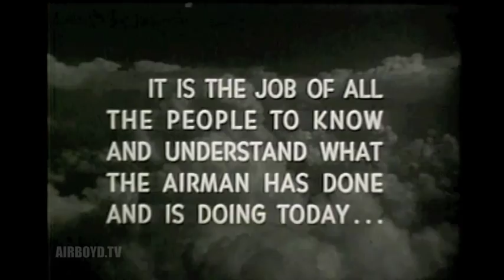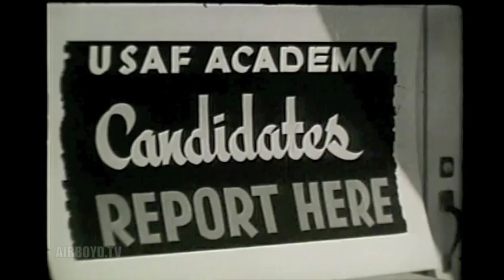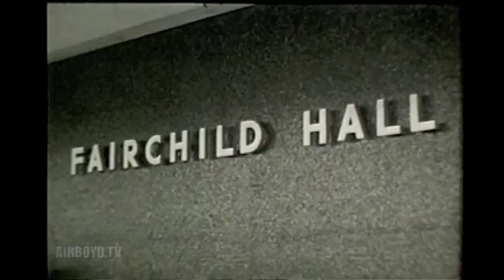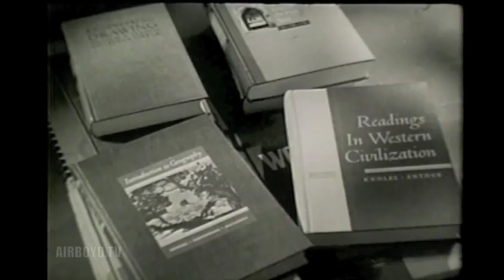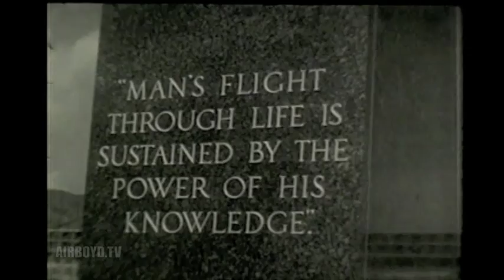The Air Force Story Vol 2 Chapter 7 - The Air Force Academy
Follows Academy's First Cadets Through 4-Year Training, Including Science, Humanities, Leadership, And Airmanship. Portrays Intramural Sports And Campus Social Life.

Pin 38553